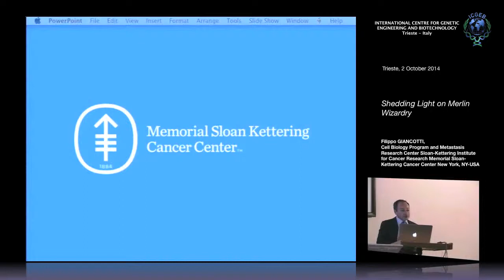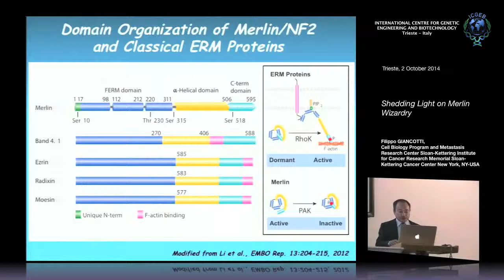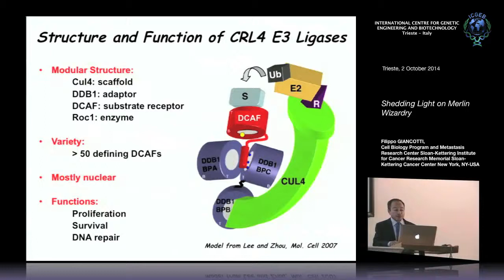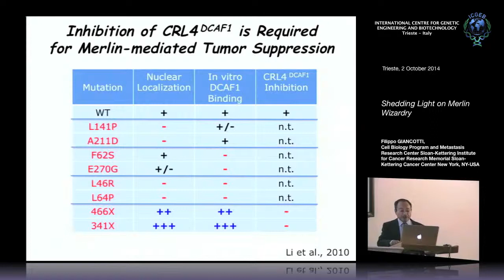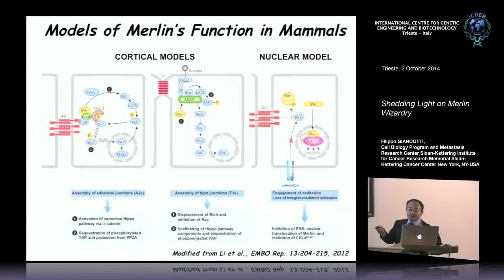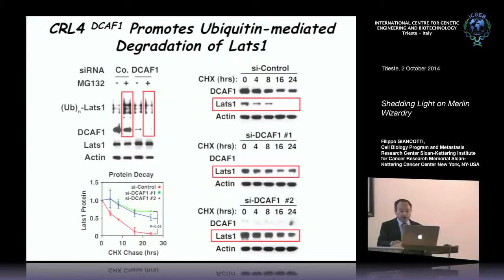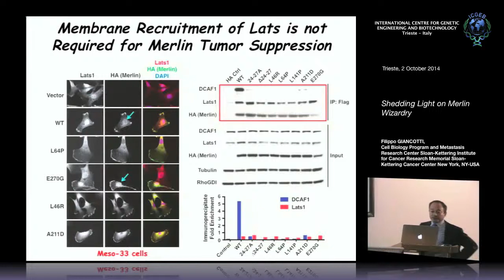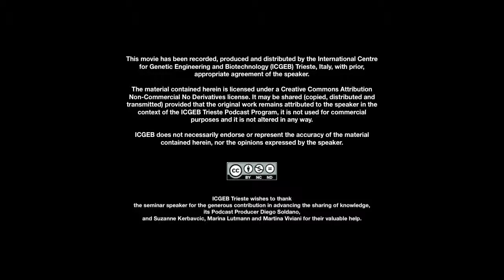F. Giancotti - Shedding Light on Merlin Wizardry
Filippo Giancotti, Cell Biology Program and Metastasis Research Center Sloan-Kettering Institute for Cancer Research Memorial Sloan-Kettering Cancer Center New York, NY-USA speaks on "Shedding Light on Merlin Wizardry". This seminar has been recorded by ICGEB Trieste